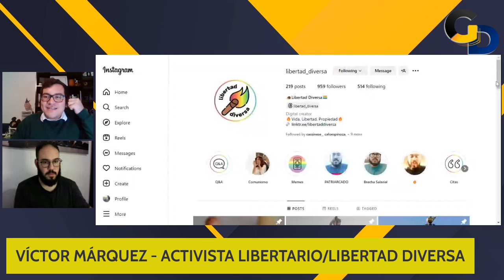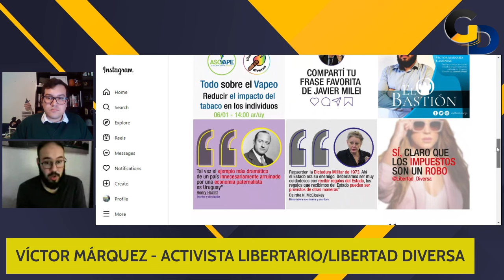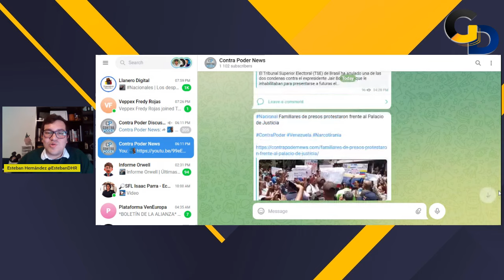La HISTORIA LGBT que NO te cuentan | Invitado: Víctor Márquez | Giro a la Derecha | EP 275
Conversación junto al activista libertario y fundador de Libertad Diversa respecto al colectivo LGBT, la ideologización del movimiento, y otros temas polémicos a propósito del mes del orgullo.